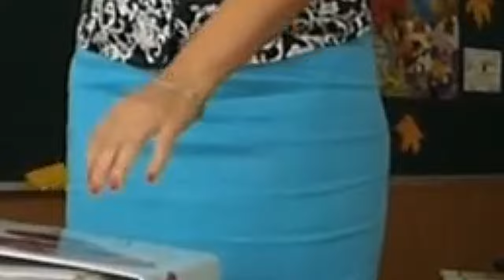Almanya işçi alımı - Almanya'da hangi meslekler için işçi arıyor açıklandı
Almanya işçi alımı ne zaman? Almanya işçi alımı başladı mı? Almanya hangi sektörler için işçi arıyor? Almanya işçi alımı 2023, Almanya işçi alımı 2024